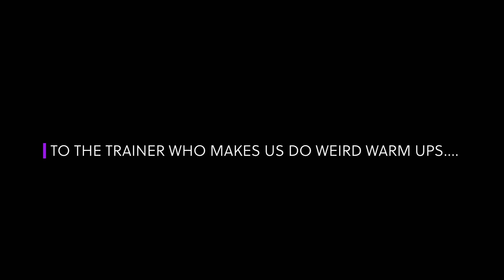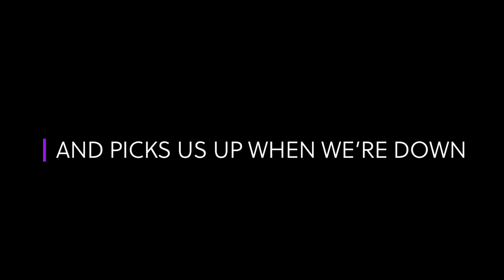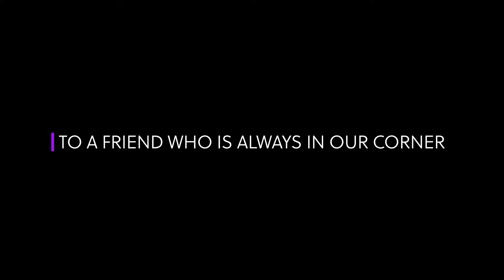Happy 40th Birthday Coach Jaime